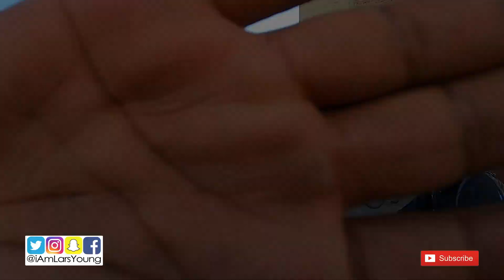24*26*29 Cruisers Only Long Beach Ride Out Vlog!!!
SE Bikes OM Flyer 26 BMX Bike - 2019

SE Bikes Big Flyer 29-2019

GoPro HERO8 Black + 32GB Memory Card + Hard Case + Card Reader + Chest Strap Mount + Head Strap Mount + Flexible Tripod + Extendable Monopod + Floating Handle + Hero 8 Best Value Bundle.

Apple Watch Series 5 (GPS + Cellular, 44mm) - Space Gray Aluminum Case with Black Sport Band

Apple iPhone 11 Pro Max, 256GB, Midnight Green, Fully Unlocked (Renewed)

WHOULD YOU LIKE TO SEND ME SOMETHING?
LARS YOUNG
P.O.BOX 3281
UNITED STATES

MY DIMENSIONS:
Height: 6’0
Weight: 240lbs
Waist: 38
Shirt Size: XL
Shoe Size: 11-11.5

BACKGROUND MUSIC IS BY ME(LARS YOUNG) & LAvell On The Track @LArryLAvell
Amazon MP3

Lars Young is a man that loves kicks and creates Youtube videos about them. This channel has my Kick collections from Nike, Jordan, adidas, Reebok, and more. He also does sneaker reviews, sneaker shopping, performance reviews, and sneaker history, and more.

Full disclosure: In some cases, products and links featured in videos are monetized. What does this mean? It means if you make a purchasing decision from the video, I make a % of the sale. I will always disclose sponsored videos in the description and verbally in the video. These links and partnerships help me to create more content for the channel, support me and my family members, and make it possible to justify the time and effort I put into making content.
MY VIDEOS ARE BASED COMPLETELY ON MY OPINION, AND EXPERIENCE. IT IS NOT MY INTENTION TO PERSUADE YOU TO PURCHASE OR NOT TO PURCHASE ANY OF THE ITEMS SHOWN OR FEATURED IN MY VIDEOS.